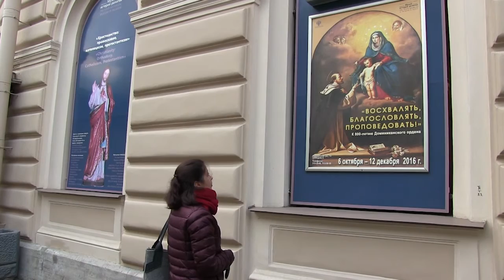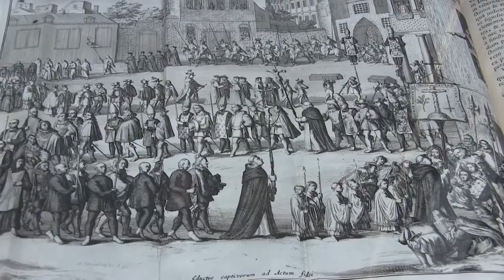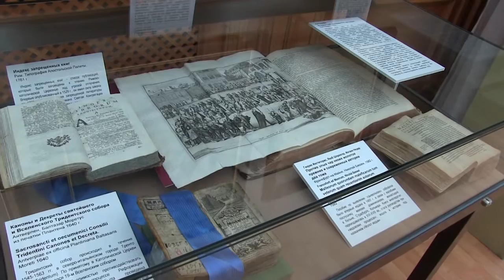Выставка о доминиканцах в ГМИР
4 октября в Государственном музее истории религии в Санкт-Петербурге открылась выставка «Восхвалять, благословлять, проповедовать», посвященная святому Доминику и основанному им Ордену Проповедников.